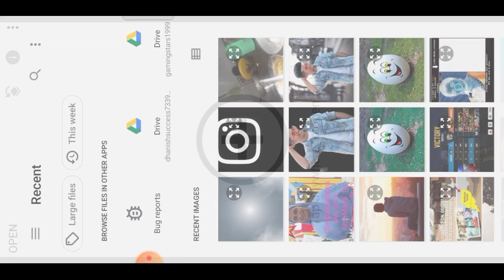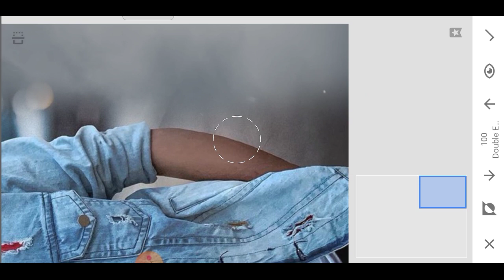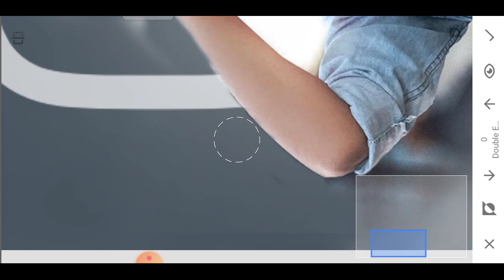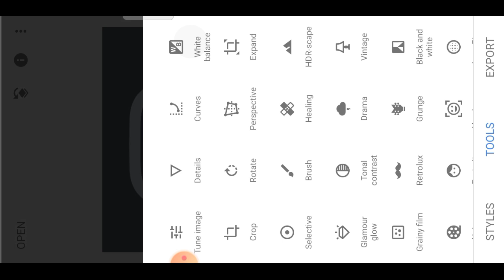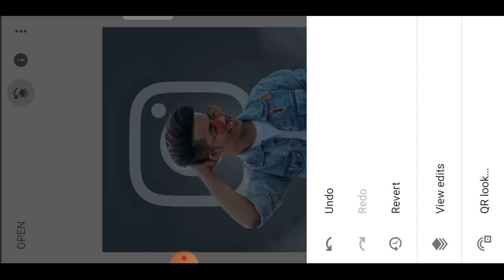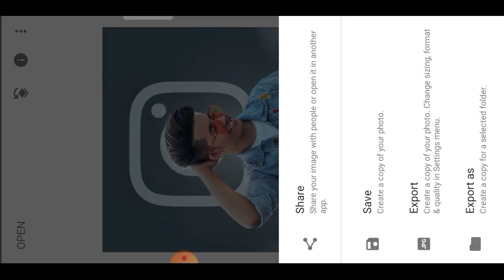Instagram viral photo editing|snapseed photo editing||snapseed background colour change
New Snapseed Background Colour change Trick 🔥 2021 || Snapseed Photo Editing || Best Photo Editing

snapseed
new
photo
editing 2021
Lightroom
mobile
photo editing
phone photo editing
orange effects
blue effects
dark editing
snapseed tricks
creative liton
AF EDIT Snapseed Editing
Snapseed Mobile
PicsArt
edit
photo editing
Snapseed blue background
AF EDIT
Snapseed
snapseed tricks
Snapseed Editing
Snapseed Mobile
PicsArt edit
kese
photo editing
Snapseed App
Snapseed tutorial